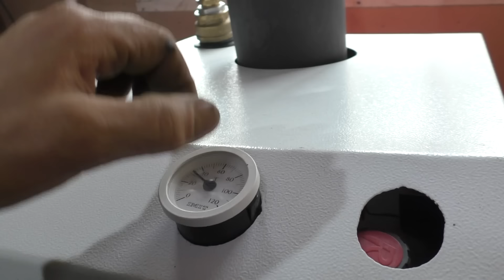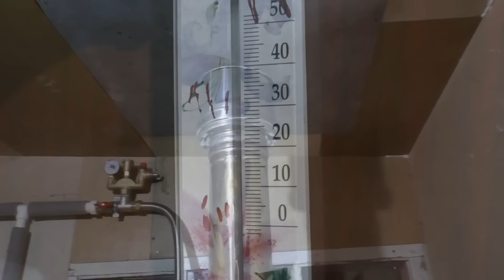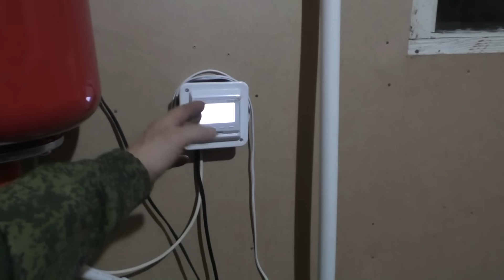Запуск отопления в частном доме, продолжение. Всё работает. 7 часть.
Запуск отопления брусового дома с котлом Dragon TA-20.
Приклеил крыльчатку насоса Оазис 32\8, самотечка работает, конденсата в котле нет, тяга хорошая и другое...
Клапан трёхходовой, сервопривод, блок управления приводом клапана, насос Оазис 32/8, краны, фитинги, муфты, гофра нержавейка...
Видео на Дзене Выходят раньше чем тут.
Пермский край Красновишерск 8 октября 2024